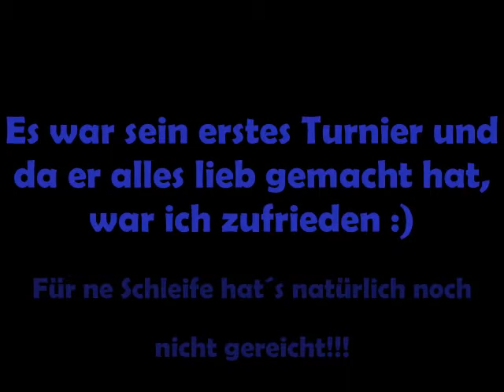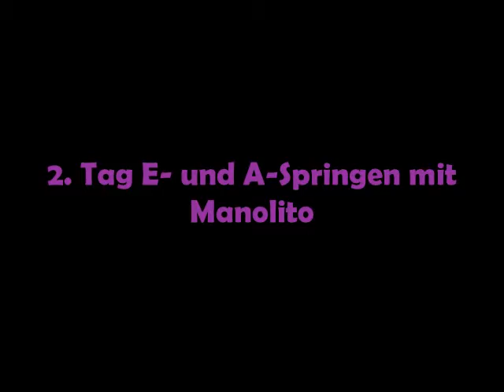Turnier in Paaren